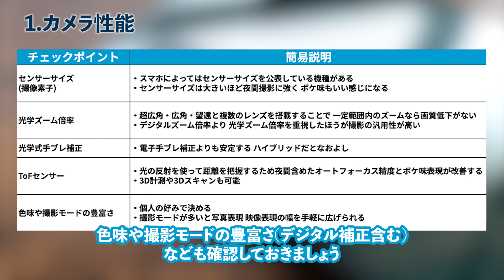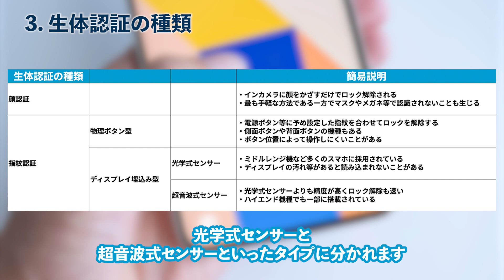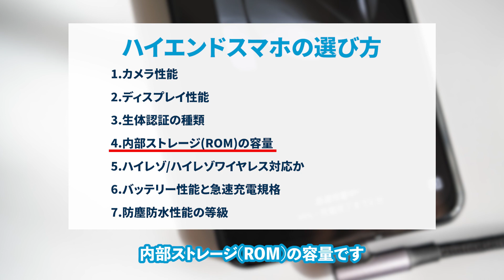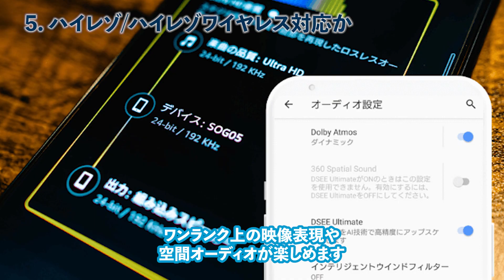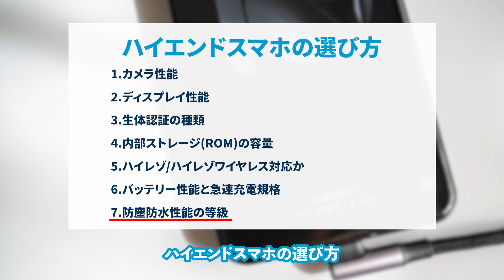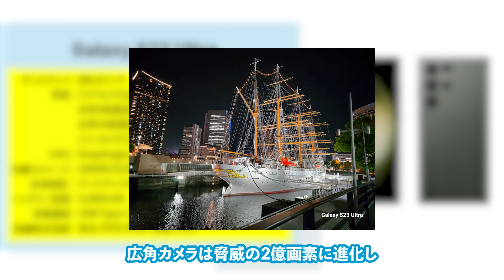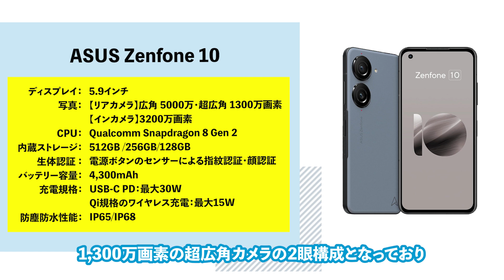【最新】ハイエンドスマホのおすすめ5選と選び方を紹介！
家電レビューのプロ・レンティオ編集部が、ハイエンドスマホの選び方とおすすめ機種を紹介します。

0:00 あいさつ

0:14 ハイエンドスマホの選び方① カメラ性能
0:49 ハイエンドスマホの選び方② ディスプレイ性能
1:26 ハイエンドスマホの選び方③ 生体認証の種類
2:08 ハイエンドスマホの選び方④ 内部ストレージ(ROM)の容量
2:57 ハイエンドスマホの選び方⑤ ハイレゾ/ハイレゾワイヤレス対応か
3:29 ハイエンドスマホの選び方⑥ バッテリー性能と急速充電規格
4:20 ハイエンドスマホの選び方⑦ 防塵防水性能の等級

4:52 おすすめのハイエンドスマホを紹介
4:58 【iPhone 15 Pro】
5:23 【Galaxy S23 Ultra】
5:46 【ASUS Zenfone 10】
6:22 【Galaxy Z Flip5】
6:50 【Google Pixel 8 Pro】

7:35 おわりに

▼スマホのレンタルはこちら
▼ハイエンドスマホの詳しい記事はこちら

■SNS
- レンティオ 宣伝部 - Twitter